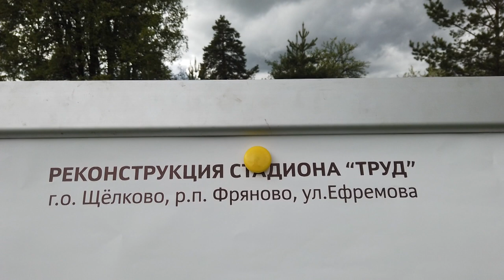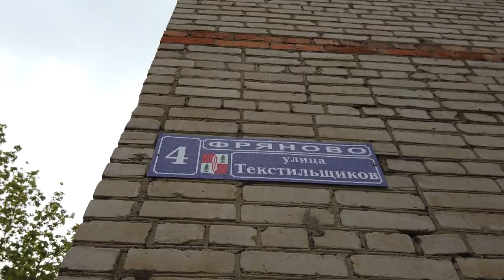Продолжается реконструкция стадиона во Фрянове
Стадион «Труд» в посёлке Фряново обретает новый облик. Работы по реконструкции ведутся по просьбам жителей и по поручению главы городского округа Щёлково Андрея Булгакова. На днях он провёл здесь выездное совещание.